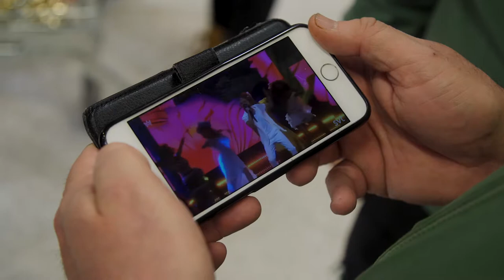Coop-Thomas februari 2018 - smask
Smaskigt besök hos Coop Forum Piteå